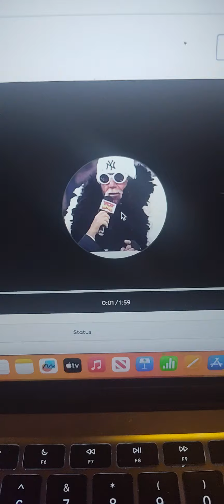tramp stamp comics curing cancer rap